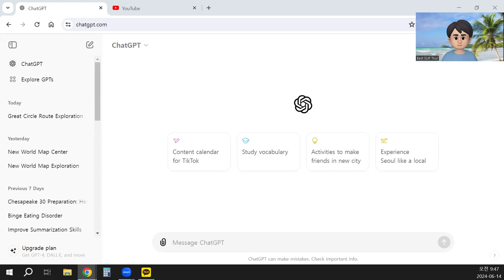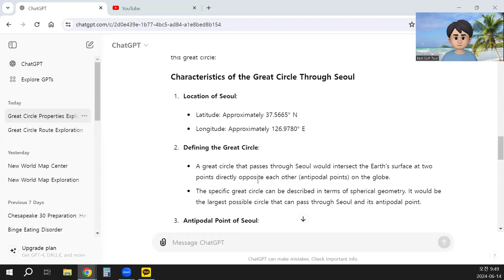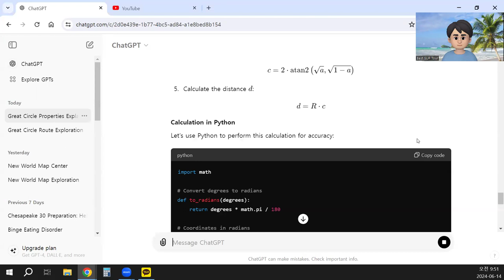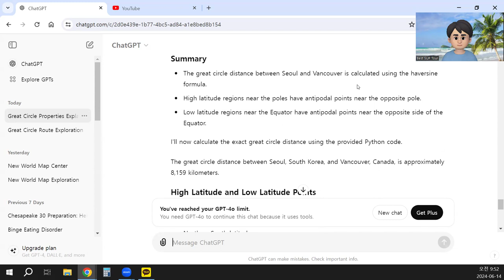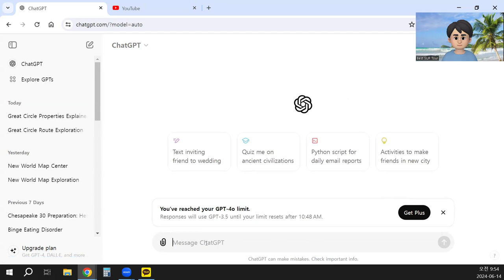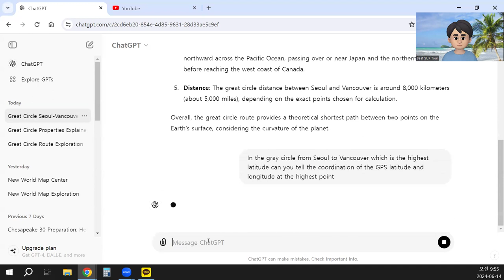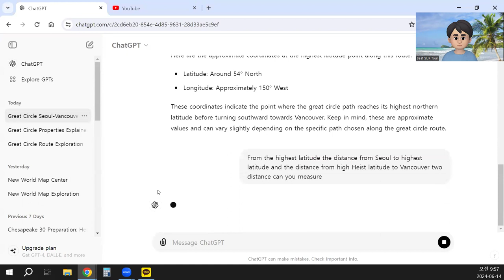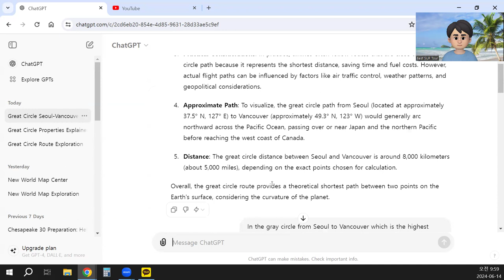Let's talk about the great circle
Can you tell the great circle over so in Korea so the center of Central it is sold in Gray Circle in Seoul Korea is the center of a great circle can you tell about the gray Circle

Vancouver in Canada is the center of great circle where is the antipodal point of Vancouver

The distance from Seoul to Vancouver in the gray Circle how can we measure about that also the price of the high latitude and then antipodal point of high latitude and low low latitude what is it
The great circle from Seoul to Vancouver

In the gray circle from Seoul to Vancouver which is the highest latitude can you tell the coordination of the GPS latitude and longitude at the highest point

From the highest latitude the distance from Seoul to highest latitude and the distance from high Heist latitude to Vancouver two distance can you measure

There are three great soccer and soul Vancouver the highest latitude the great circle can you tell me about the three great circus